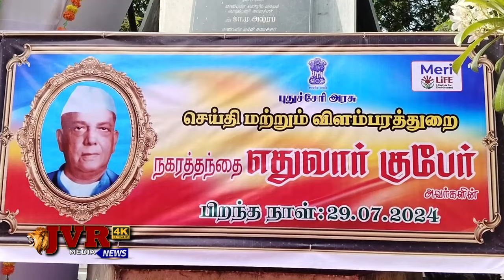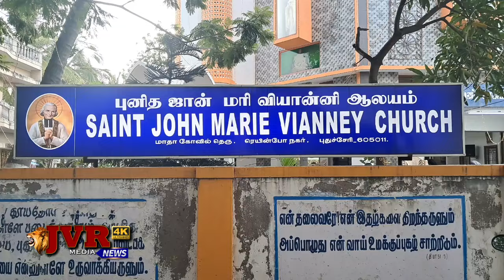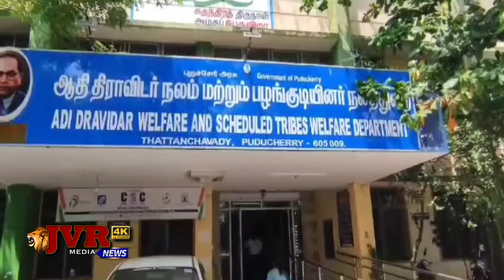RINA NEWS TODAY 29 07 2024